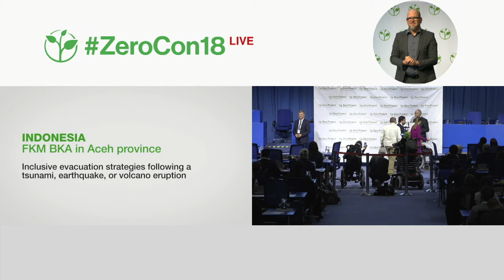FKM BKA: Inclusive evacuation strategies following a tsunami, earthquake, or volcano eruption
Welcome to the awardee video of FKM BKA, a winner of the 2018 Zero Project Award on Accessibility.

FKM BKA (Forum Komunikasi Masyarakat Berkebutuhan Khusus Aceh) is a cross-organizational forum of various disabled people organizations located in the in Aceh province, an especially tsunami and earthquake affected region in Indonesia. Founded in 2014, the organization has prepared inclusive disaster evacuation strategies by developing hazard and resource maps. To establish efficient disaster risk reduction practices, FKM BKA ensures that persons with disabilities are active participants at all stages. From 2015 to October 2017, the organization trained 296 persons with disabilities, and 965 have participated in three disaster evacuation simulations.

Speaker:
Irna Susrianti, FKM BKA, Indonesia